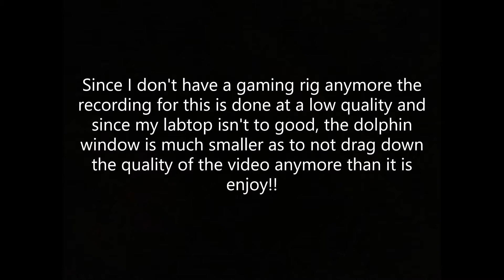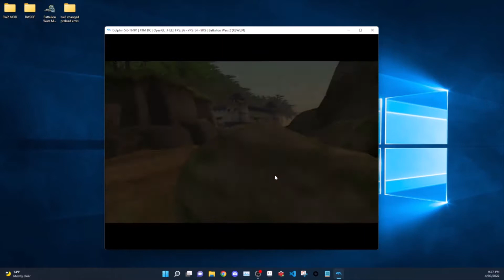Battalion Wars 2 Harder Campaign & Improved Multiplayer, Campaign Mission 2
The goal of this mod is to make the campaign missions harder and to improve upon the multiplayer missions making them more fun and unique